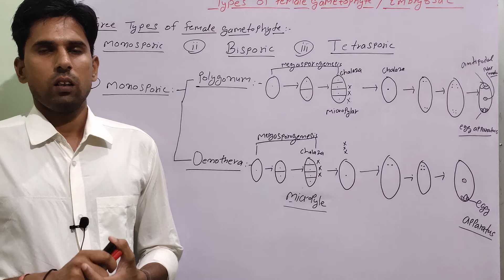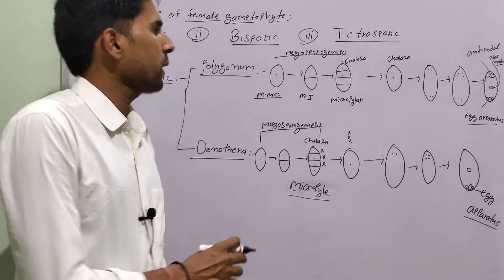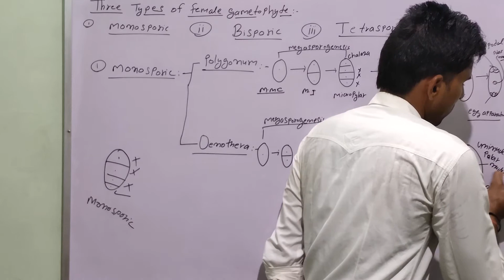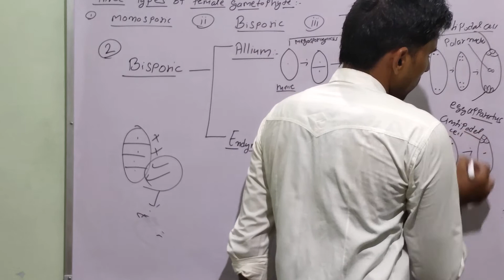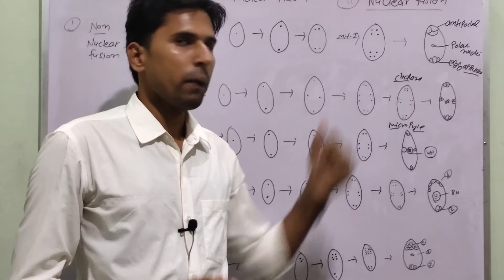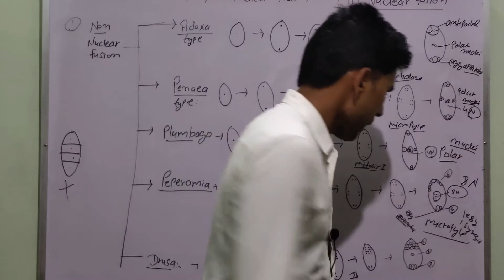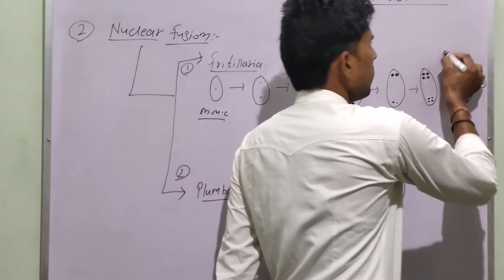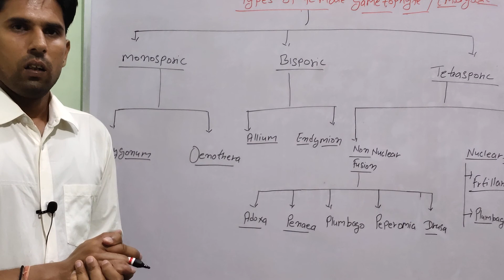Types of Female gametophyte / Embryo sac - Monosporic , Bisporic and Tetrasporic femalegametophyte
Types of female gametophyte  - three types of female  gametophyte  - Monosporic,  Bisporic and Tetrasporic
12th  ,NEET,  B. Sc. , M. Sc. , First Grade  and  ACF